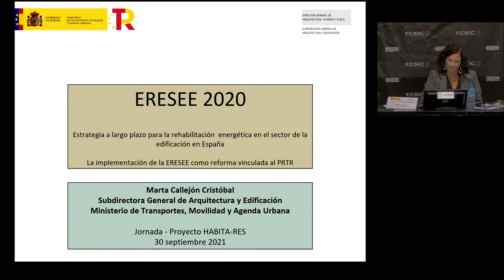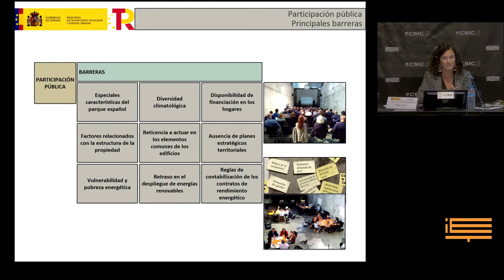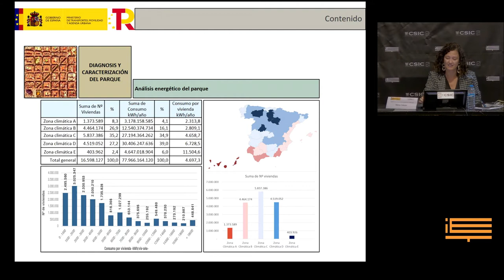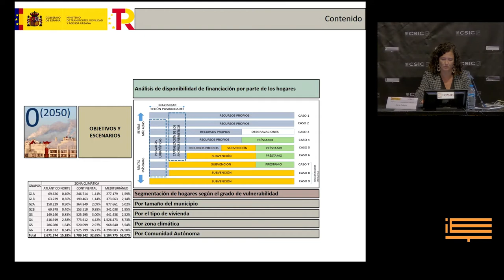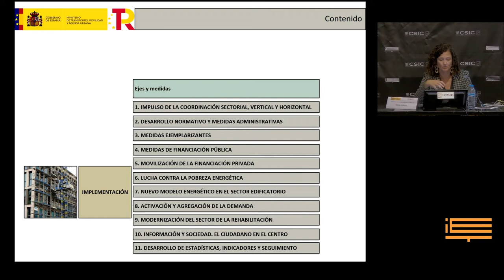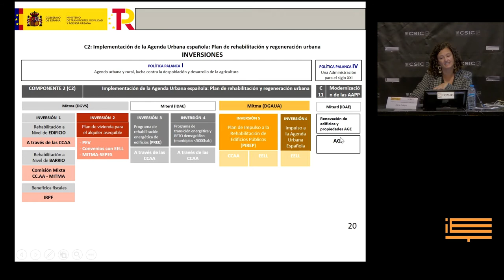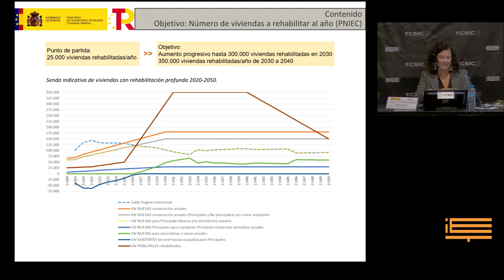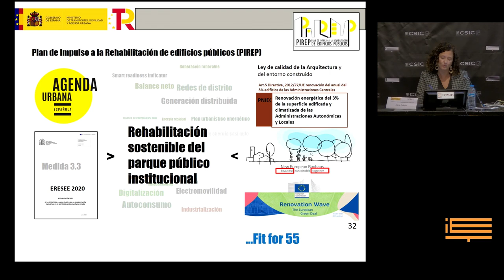ProYecto Habita-Res. La Estrategia de rehabilitación española ERESEE 2020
La Estrategia de rehabilitación española ERESEE 2020
Marta Callejón- Ministerio de Transporte, Movilidad y Agenda